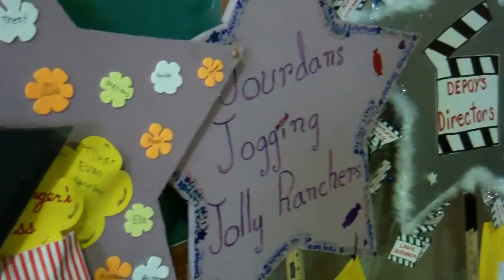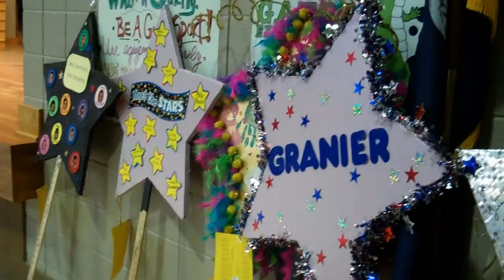Jared Montz TMS Walkathon 2011 Believe in it® Speech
I, Jared Montz gave my signature Believe in it® speech at the Tchfuncte Middle School (TMS) 2011 Walk-a-thon assembly on October 14, 2011 in Mandeville, Louisiana.  It was a lot of fun!  The speech was about the power of the Believe in it® attitude and how it can make you successful in school, sports and life!

Hope you enjoy this behind the scenes video!

Say Hello!